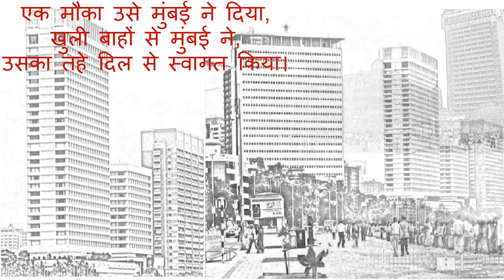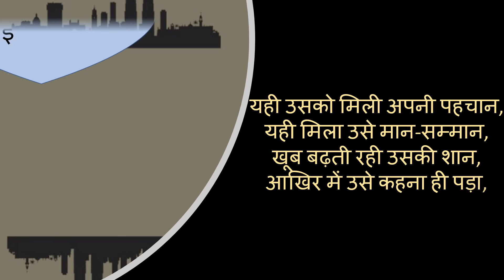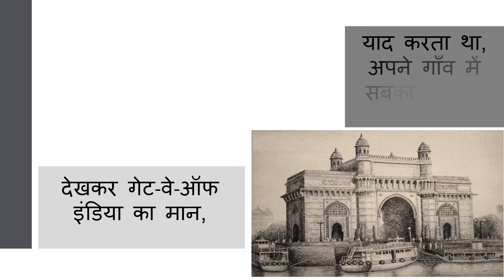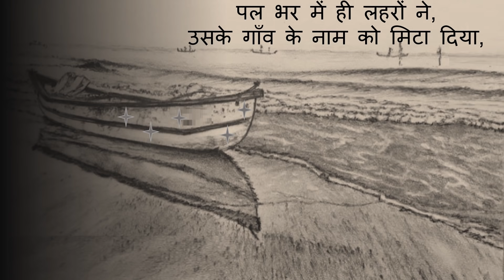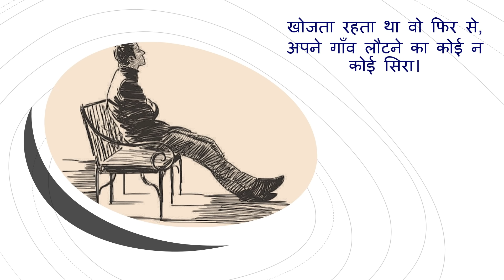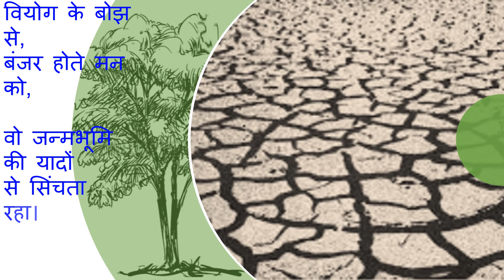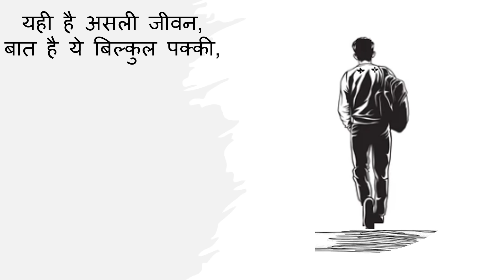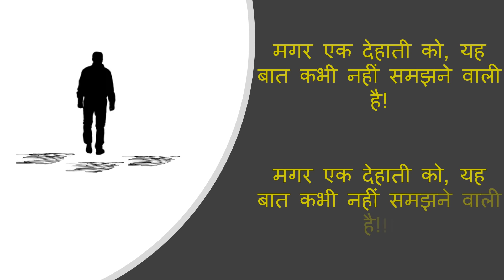Jalna-To-Mumbai_And-Again-Back-To-Mumbai - Written, Compiled, and Conceptualized by Somesh Baijal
Original Creation. No COPYRIGHTS VIOLATION in any form!!!
Come-on. Let's explore the 8-minute journey of young AVIDIT. This journey is titled "Jalna-to-Mumbai-and--Again-Back-To-Mumbai. " (Mumbai Meri Jaan).
This is a story for all those who are away from their NATIVE CITY and cannot return to their HOMELAND. (Do use you headphones for better effects)

The journey still continues.

स्वरचित - आईये चलते है अविदित के साथ उसकी आठ मिनट की इस यात्रा में|

कहानी का शीर्षक है जालना-से-मुंबई-और--फिर-वापिस-मुंबई. (मुंबई मेरी जान!!!)
ये कहानी उन लोगो के लिए है जो कभी अपनी जन्मभूमि अपनी मातृभूमि नहीं लौट पाए नौकरी/व्यवसाय के कारण!!!
आशा है अविदित की ये यात्रा आपको पसंद आएगी| हेड फोन्स का उपयोग ज़रूर करियेगा
सफर अभी जारी है.